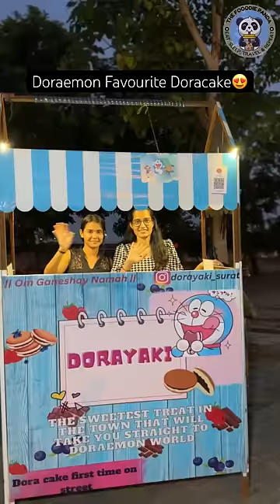Doraemon Favourite Dora cake😍